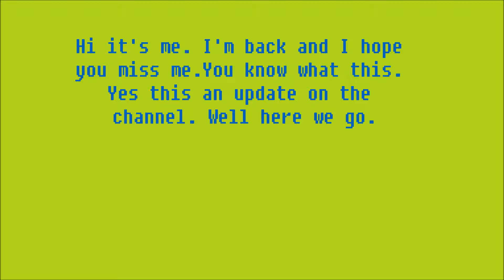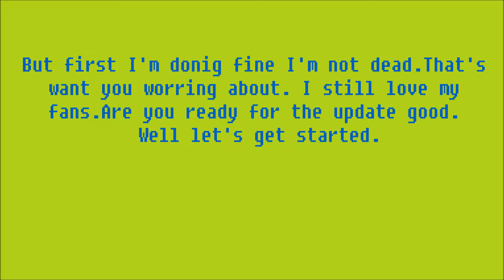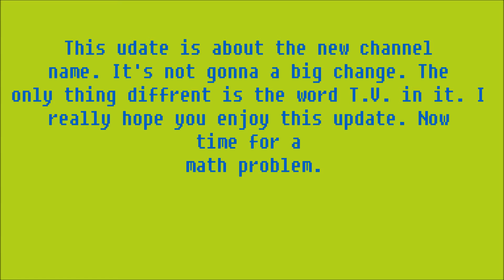New Channel Name ( update )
I hope you'll enjoy the new changes to the name please.